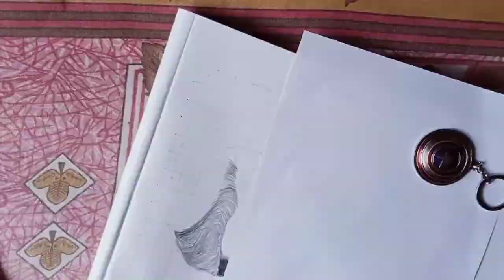JEET এর পোট্রেট sketch 🔥🔥 || jeet reply me 😱😱 !! || TOLLYWOOD BOSS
HELLO ,
              আমি সুমন্ত বিশ্বাস , আপনাদের / তোমাদের যদি এই drawing টা ভালো লেগে থাকে বা ভিডিওটা ভালো লেগে থাকে তাহলে দয়া করে subscribe , like আর তোমাদের/ আপনাদের বন্ধু দের কে share করে দেবে/ দেবেন । আপনাদের / তোমাদের ভালোবাসা আর support এর খুব দরকার, একটু view বেশি হলে আরো ভালো ভিডিও বানাতে ইচ্ছে করে আপনাদের / তোমাদের কে দেখানোর জন্য ।
              আমি চাই সবাইকে নিয়ে youtube এ একটা পরিবার তৈরি করতে, তার জন্য তোমাদের / আপনাদের ভালোবাসা খুব দরকার,,,❤️ ।

ভিডিওটা পুরো দেখার জন্য অসংখ্য ধন্যবাদ আর আমার তরফ থেকে অনেক ভালোবাসা রইলো ,,,